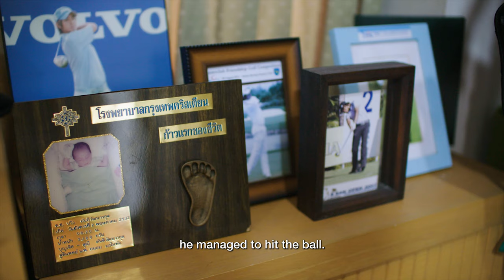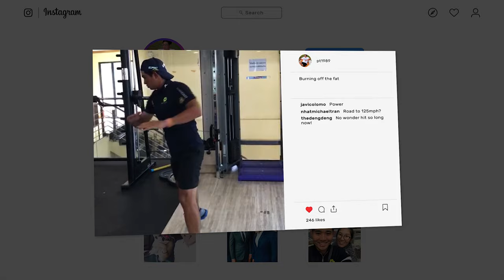Golf in the Blood | Pavit Tangkamolprasert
Pavit Tangkamolprasert is a two-time Asian Tour champion, winning the Venetian Macao Open 2016 & the Sabah Masters 2019.

Golf isn't just a game for Pavit, it's a way of life. Golf in the blood explores the unique family dynamic of the Tangkamolprasert's and how it's driven Pavit to become the world-class player he is today.

Get to know one of the Asian Tours nice guys as we get a behind the scenes look at his personal life.

Let us know who you'd like to feature next in the comment section below.

Edited by: SueAnne Teo
Camera: Chin Hor